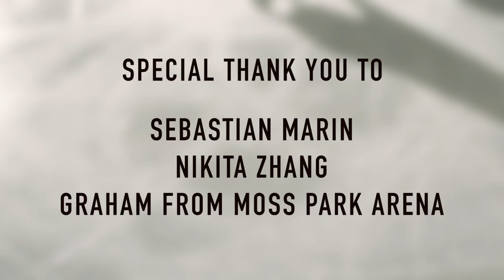Evelyn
A short documentary about the upbringing and career of professional Canadian figure skater Evelyn Walsh.